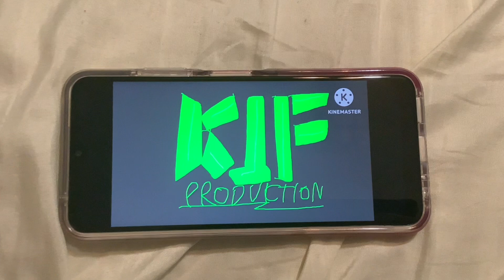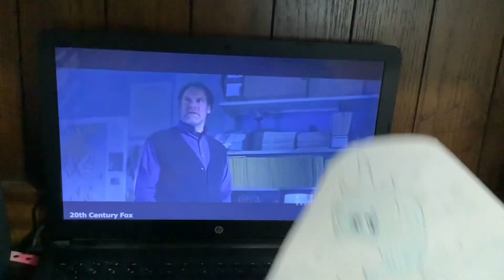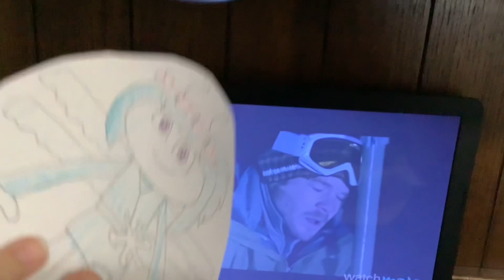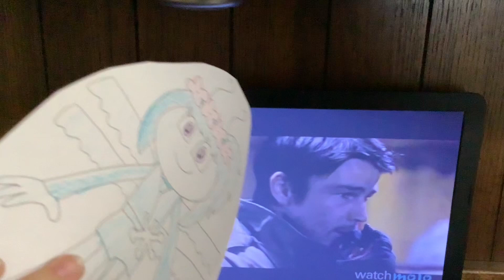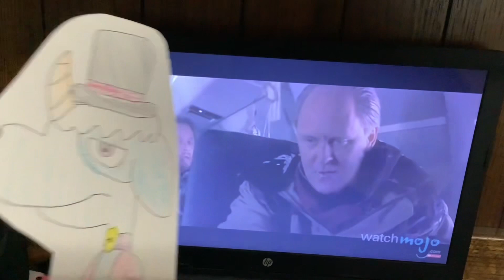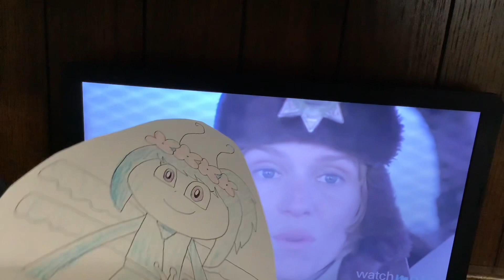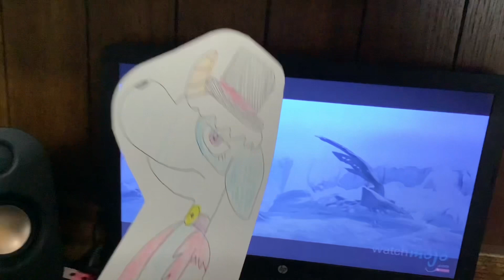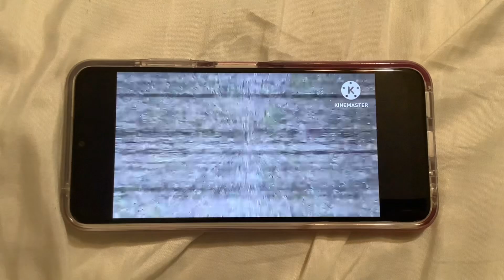Toono This Weekend Reaction Time: Let’s Be Monster Masters: Top 10 Snow Movies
In this video, Freezairy, Hawkocoa, Chillhuahua and Olaf (Disney's Frozen) wants to react to Top 10 Snow Movies.